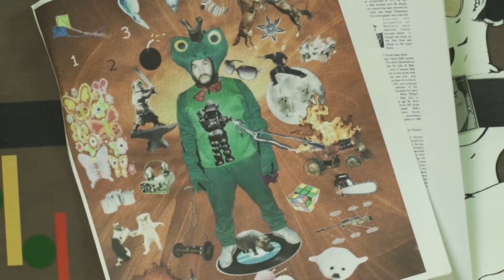release promo 1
Jan 20th!! Download the new single "Lights, Cannabis, Action" on iTunes, beatport, Amazon, Goggle play. Tanks yaw!!!